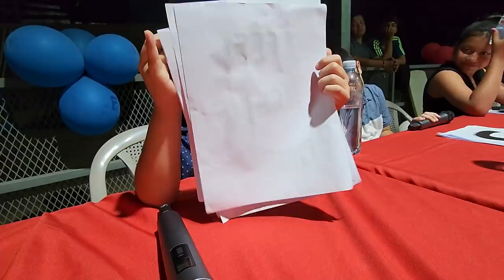Finaliza la segunda ronda y estamos listos para descalificar a 4 parejas. Quien crees que pasará?